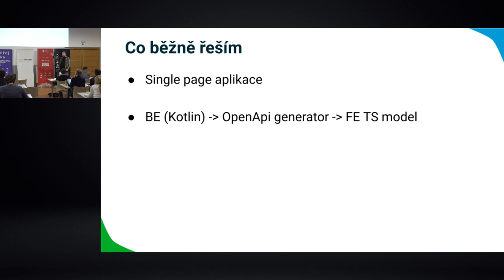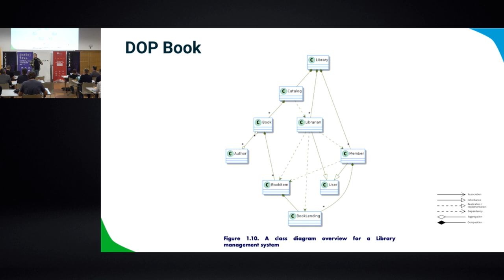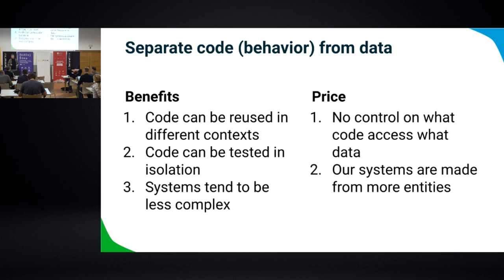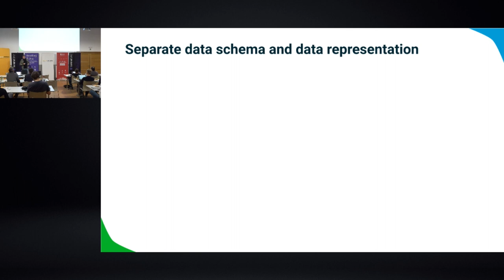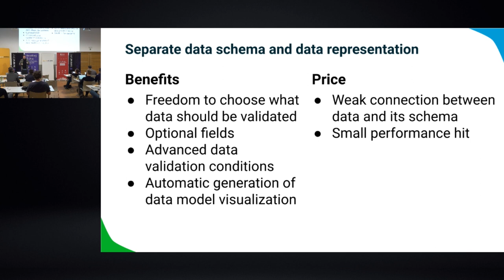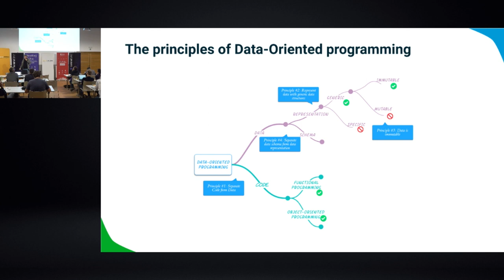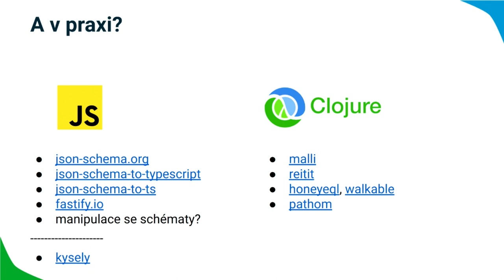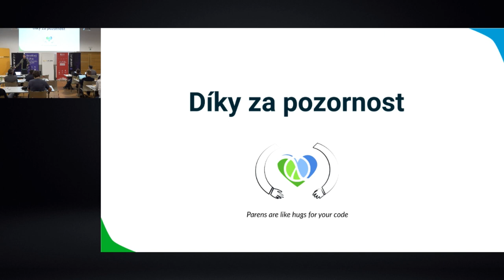jOpenSpace 2022 - Milan Lempera - Data oriented programming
- oddelit data a kod
- immutabilni datove struktury (pouziti persistentnich datovych struktur)
- popis dat pomoci JSON schematu, ze schematu je mozne generovat TypeScript